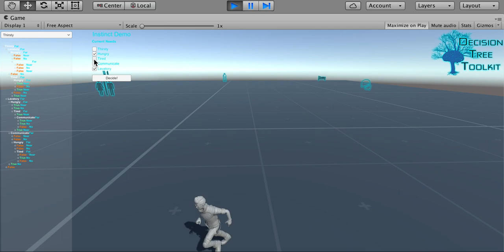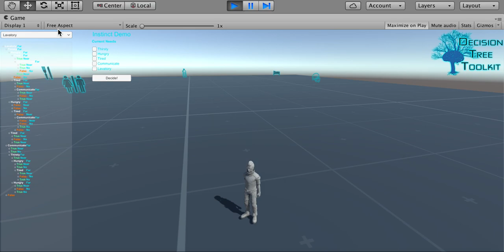Decision Tree Toolkit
Decision Tree Toolkit provides you with a pre-built kit that you can use to build decision trees for your NPC and gameplay AI and is optimized for decision making speed.

Decision trees are especially powerful in scenarios where AI behaviors needs to adjust dynamically during gameplay and a must have for RPG and strategy games that will keep the player guessing. Decision trees are also very useful in FPS bot learning to dynamically learn a player's habits and therefore make it even more challenging for a player.

For decision tree learning an implementation of the ID3 (Iterative Dichotomiser 3) algorithm is used to generate a decision tree from a dataset.

The dataset is in the form of a SQLite database that you ship with your game and the toolkit provides a pre-built database that can be customized for your needs. You can also update the dataset dynamically and rebuild the decision trees to have dynamic intelligence in your game or to implement machine learning based on the players actions.

Decision trees are fast because they only have to scan the dataset once and then derive a tree from it.

The toolkit provides a way to build multiple decision trees from a single dataset using configurable outcomes and makes it easy to nest decision behaviors for more complex learning solutions.